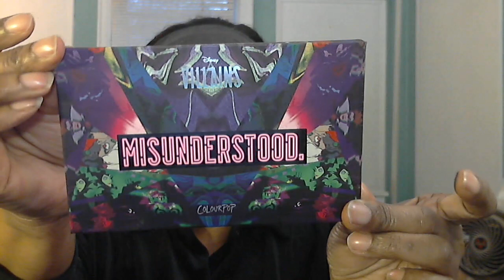LOTD - CoverGirl Lip Perfection Lipstick in "Hot Passion"- No Drama To Be Had! 3-1-22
Becca Aqua Luminous Perfecting Foundation - Dark Golden (mixed with)
L'Oreal True Match Lumi Liquid Glos Illuminator - Rose
L'Oreal Voluminous Carbon Black Mascara
ColourPop Disney Villians Misunderstood Palette - Jetsam
Pixi Skintreats Glow Mist